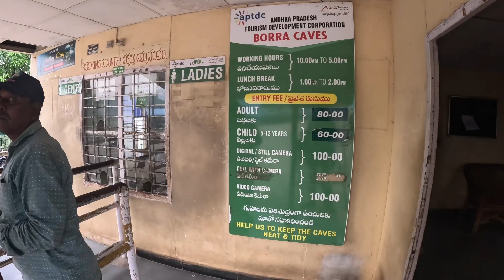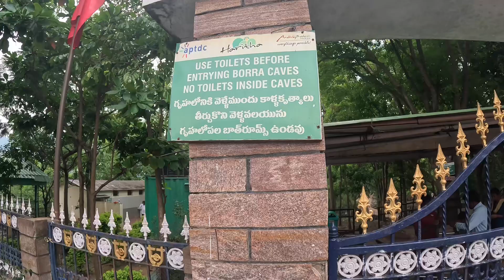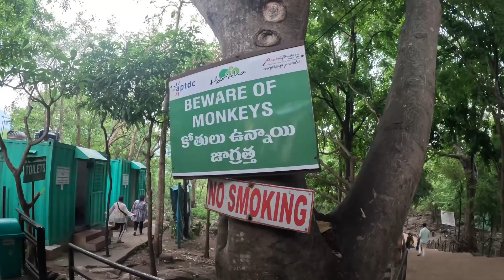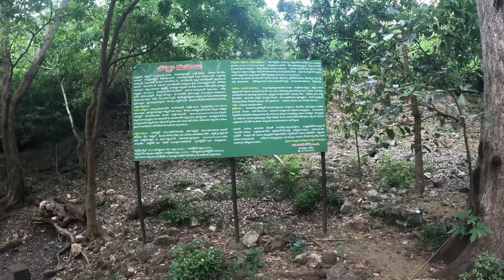Araku Borra Caves Part - 1. Beautiful Borra Caves Near Visakhapatnam! Borra Caves